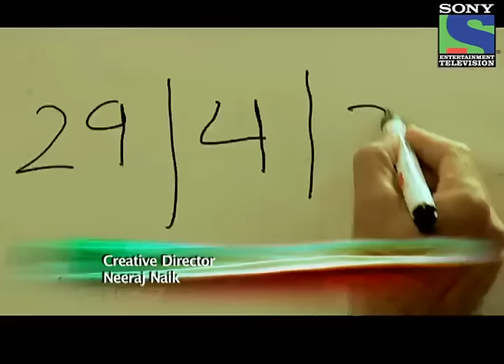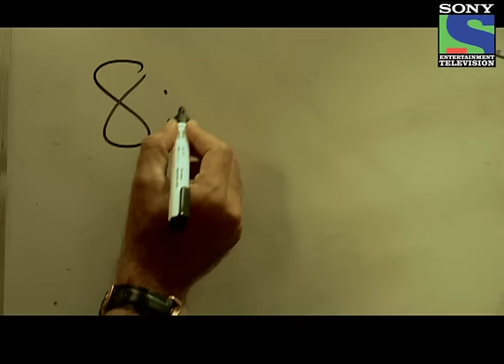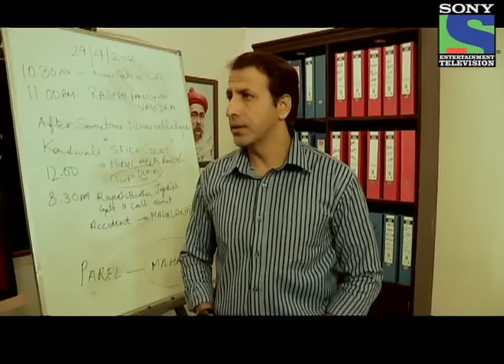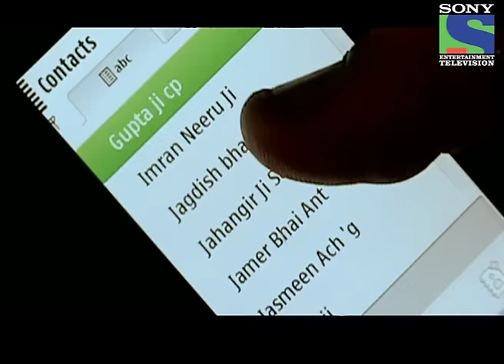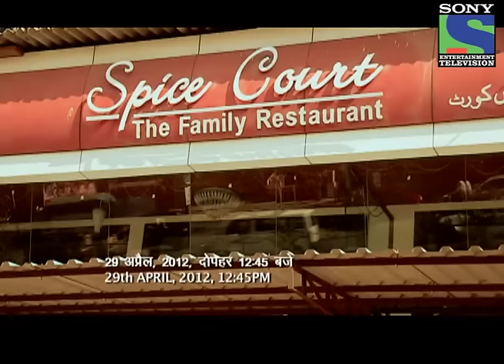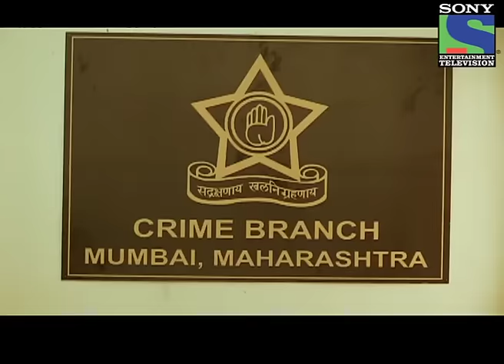CBI unfolds the mystery of Rajesh Ganatra's missing case - Episode 199 - 5th January 2013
CBI raises doubt on Rajesh Ganatra's family members and relatives. Inspector Gore reveals that Jagdish got a call from Dahisar about Rajesh's accident which took place in Mahalaxmi located in South Mumbai. CBI visits all the places where Rajesh had gone. Girish Chaubey reveals to CBI that he met Rajesh in Spice Court restaurant as Rajesh wanted to buy a plot near Ghodbunder road. Inspector Vivek Gore tries to collect more information about Girish Chaubey. Gore meets Aakash Verma and Govind Rajputs's Wives who's Husbands are also missing. Rajesh and Girish's cell phone location gets matched. Will CBI succeed in solving the mysterious missing case of Rajesh Ganatra. To know more watch this breathtaking episode.